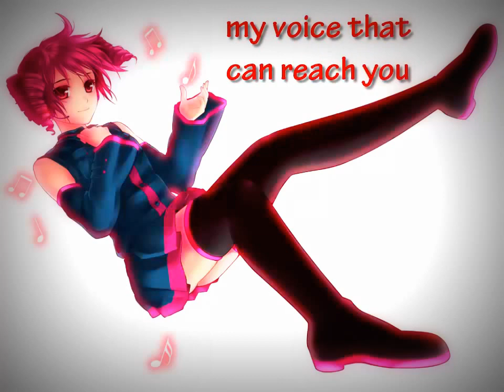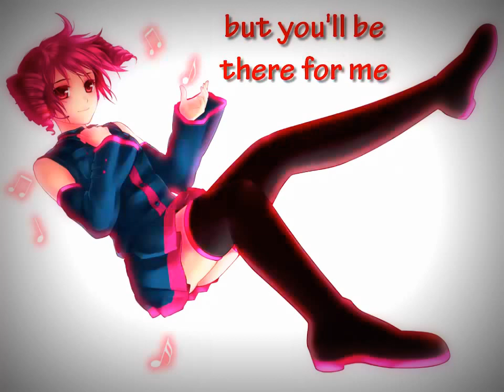【Kasane Teto】Glass Wall【UTAU】カバー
I have been worked with this UST
well, here's

VSQx: GuitarHeroPianoZero
UST: by me